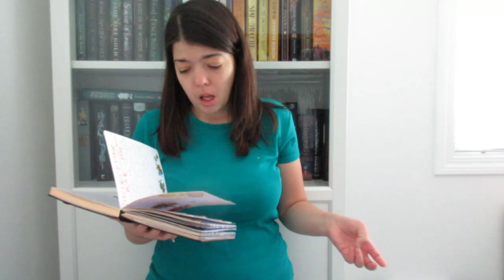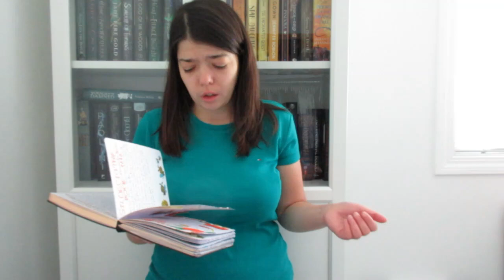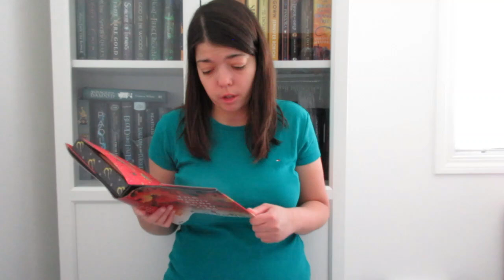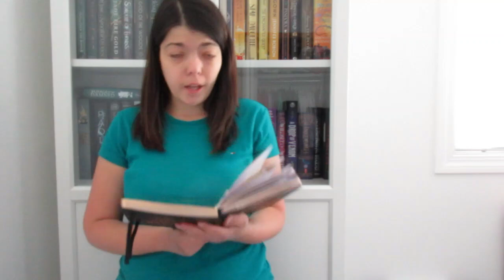AUGUST WRAP UP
Hello, everyone! Today, we're doing August Wrap up! Which, I'm surprised I had such good ratings, haha